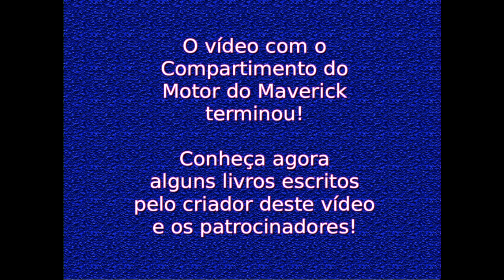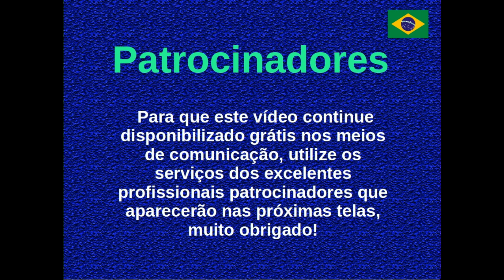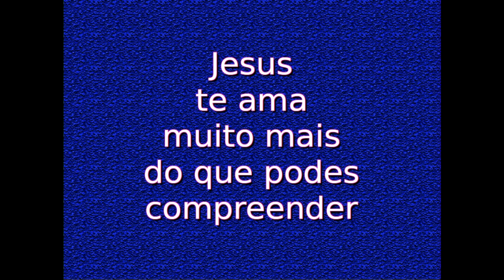O Compartimento do Motor do Maverick Super 6 Cilindros 1974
A filmagem mostra o interior do capô dianteiro do Maverick Super 6 Cilindros 1974 feito no Brasil. A filmagem visa auxiliar os proprietários ou restauradores a conhecer a disposição dos componentes. Alguns componentes não são originais (o burrinho de freio, o bocal da água que sai do motor com destino ao radiador, dispositivo de ignição eletrônica, distribuidor para a ignição eletrônica, o carburador, etc.). O carro filmado estava em perfeitas condições de uso e funcionando. O vídeo foi gravado em 12/10/2010.